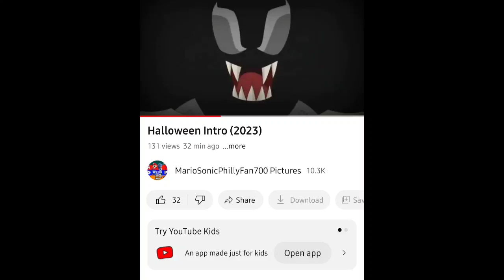Can't even make a good comeback.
Everytime, I want to upload something great on this channel crap gets kid restricted!